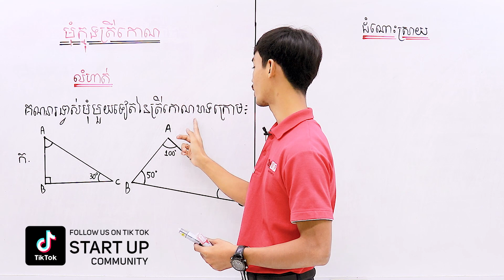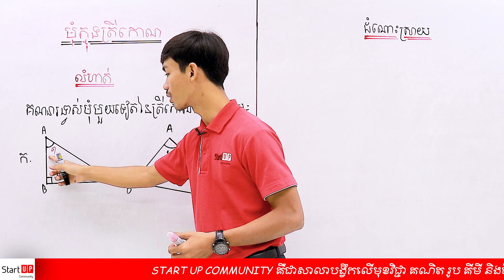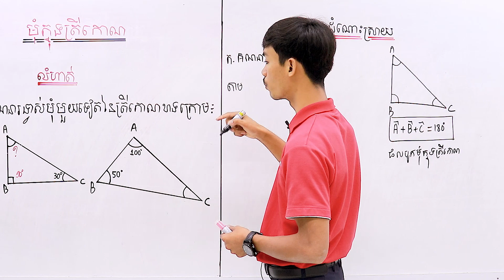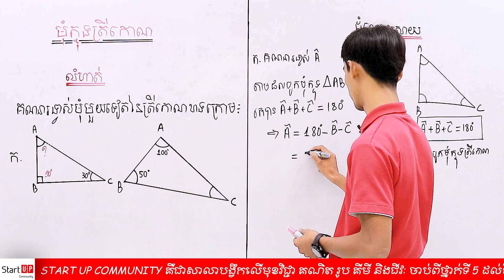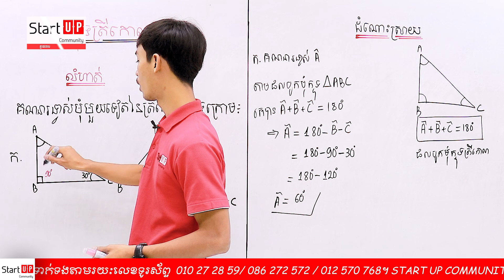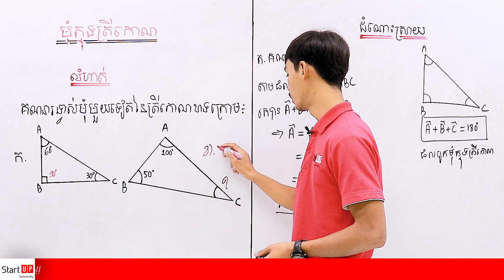មុំក្នុងត្រីកោណ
ពន្យល់ដោយ៖ លោកគ្រូ សេង សុវីរៈ
ទំនាក់ទំនងទូរស័ព្ទលេខ​៖
- សាខាទី១៖ អូរបែកក្អម ជិតអាគារកាកបាទក្រហម
☎️☎️Tel: (Smart) 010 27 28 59/ (Cellcard) 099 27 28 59
- សាខាទី២៖ផ្សារដើមថ្កូវ
☎️☎️Tel: (Smart) 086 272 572 / (Cellcard) 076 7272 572
- សាខាទី៣៖ទួលគោក
☎️☎️Tel: (Smart) 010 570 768 / (Cellcard) 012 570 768